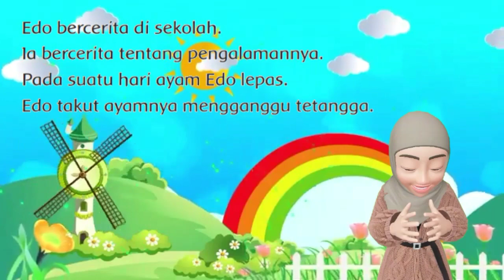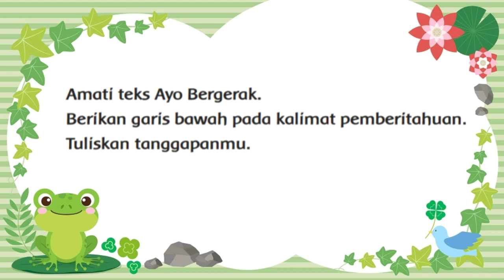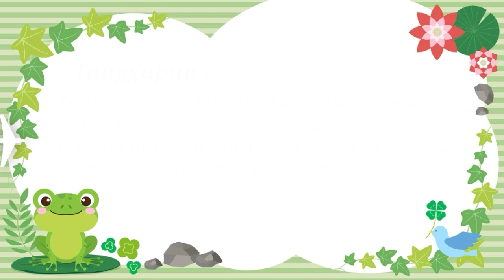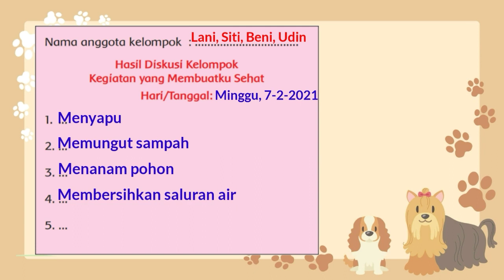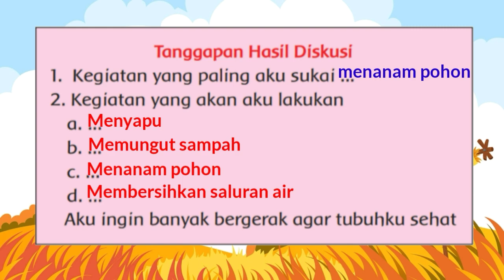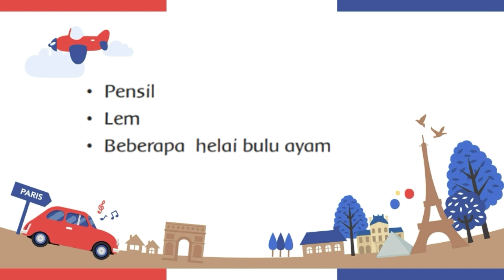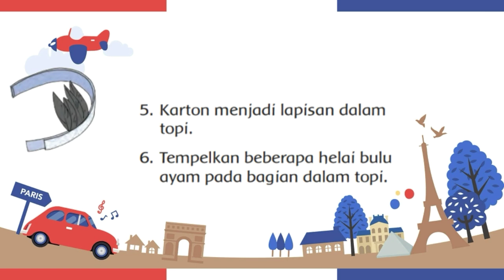MATERI TEMATIK KELAS 1 SD TEMA 6 SUBTEMA 4 PEMBELAJARAN 4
Materi dalam video ini mencakup pelajaran :
1. PJOK KD 3.5 dan KD 4.5
2. Bahasa Indonesia KD 3.8 dan KD 4.8
3. SBdP KD 3.4 dan KD 4.4

tematik kelas 1 sd lingkungan bersih, sehat dan asri,
tematik kelas 1 sd tema 6 pembelajaran 4,
tematik kelas 1 sd tema 6 pembelajaran 5,
tematik kelas 1 sd tema 6 pembelajaran 3,
tematik kelas 1 sd tema 6 pembelajaran 6,
materi tematik kelas 1 sd tema lingkungan bersih, sehat, dan asri,